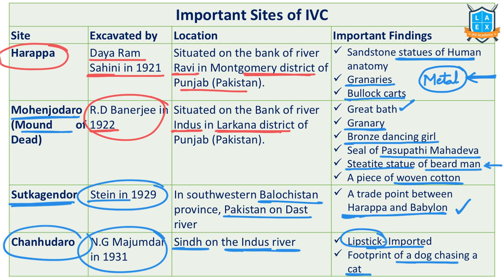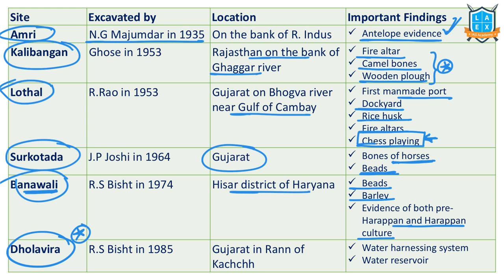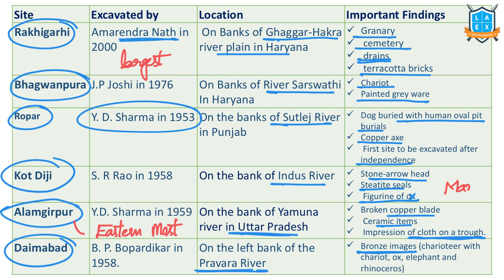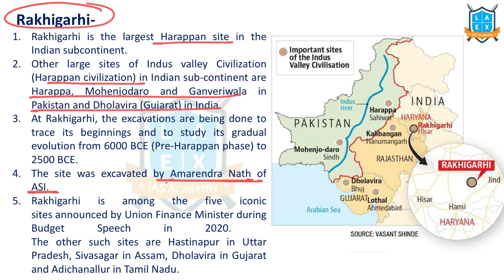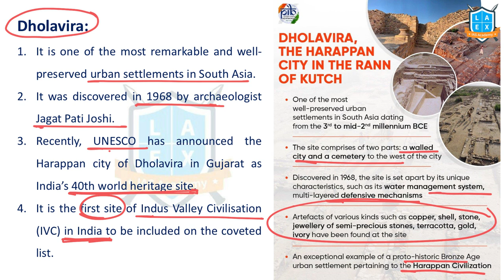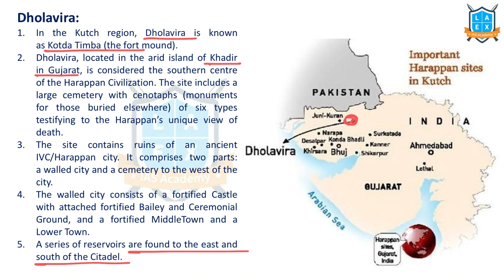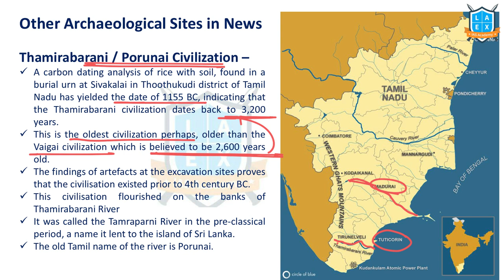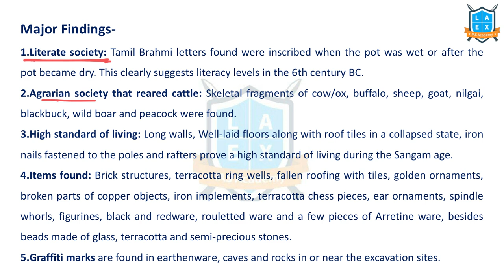Major IVC Sites | సింధు నాగరికత- ముఖ్యమైన ప్రదేశాలు || Project Setu ||Mana La Excellence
1. Indus Valley Civilization (00:29)
2. Rakhigarhi (07:45)
3. Dholavira (08:46)
4. Other Archaeological Sites In News (10:33)
5. Vaigai Civilization (12:20)

Project Setu Notes-

Phone:
*Mana La Excellence Telegram Channel Link*

Address:
La Excellence IAS
1st floor, #1-10-223/s,

English:
La Excellence IAS Coaching Institute
Kannada: